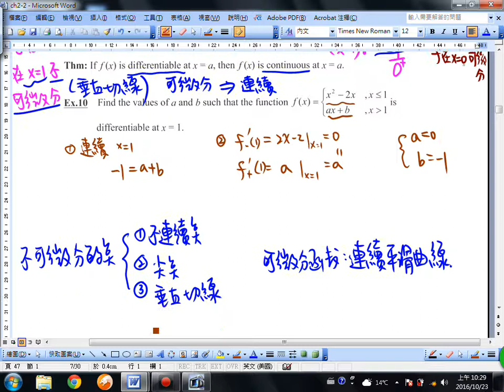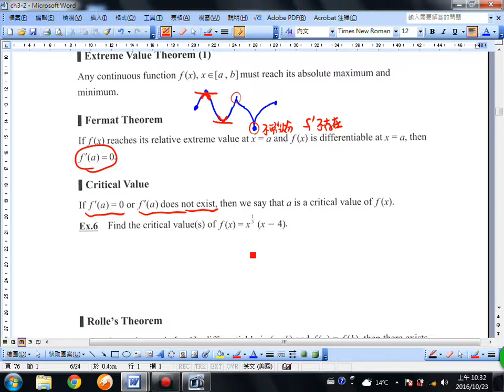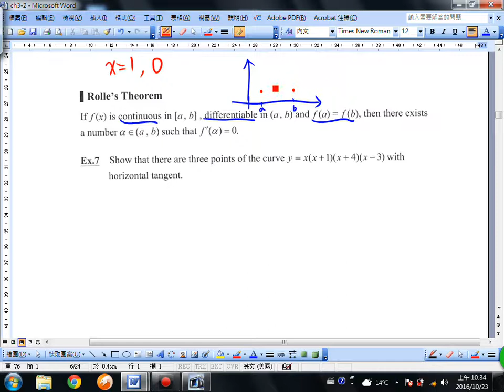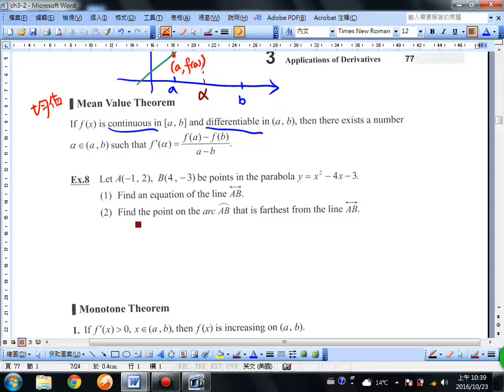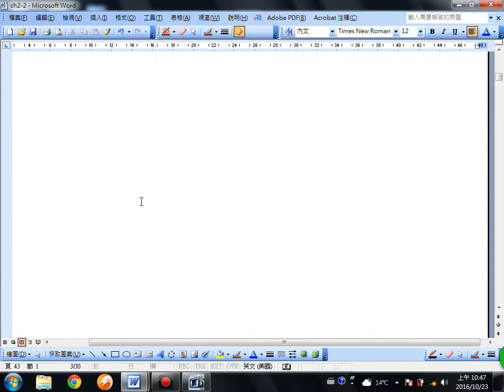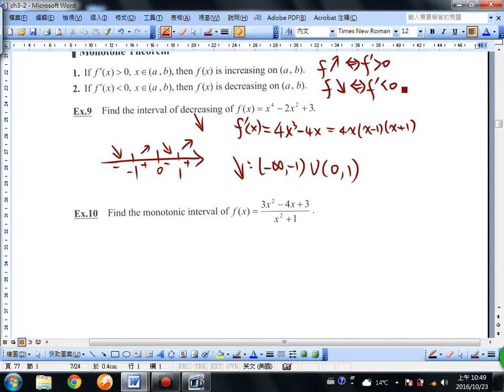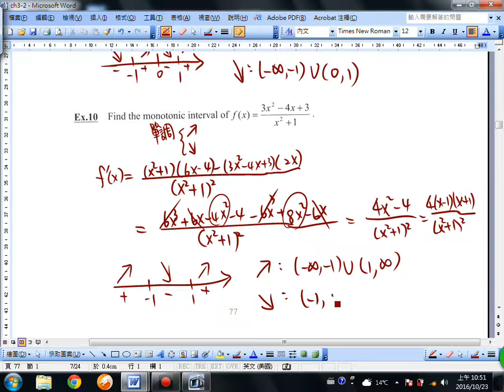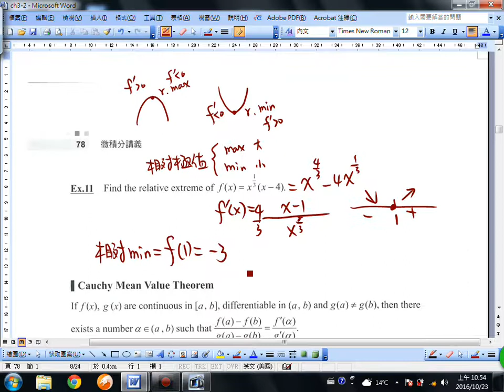3 2 1